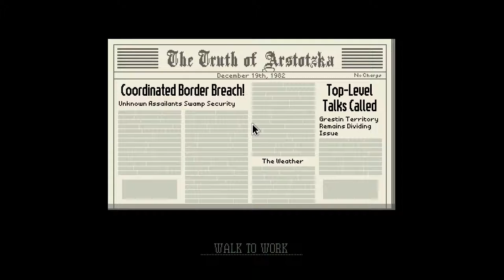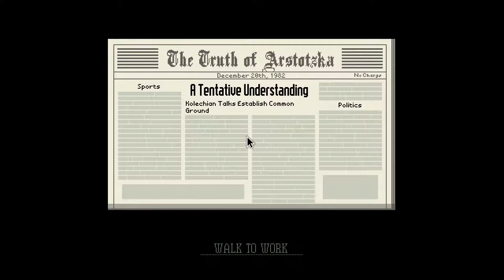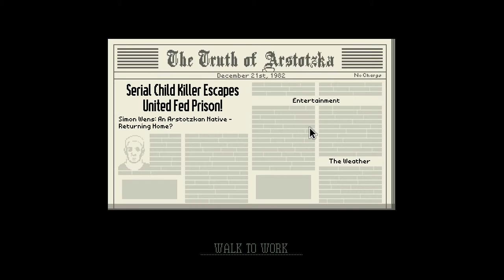Papers, Please - Hit the Gym - Part 14 - Slices of Life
Jan, Jos and Tom watch Randy take over the Arstotzkan border.

--ABOUT US--

Slices of Life is a YouTube show about 2-4 friends playing video games together! We mostly play multiplayer games and have a grand ol' time. A lot of our content is unedited, pure fun. What we aim for is to get those feelings of having a wonderful time playing multiplayer video games across to people watching us at home. We're all about good laughs and a good game. That's why most games we play are multiplayer games. Hope you enjoy our content!